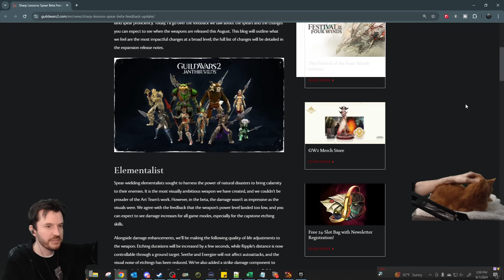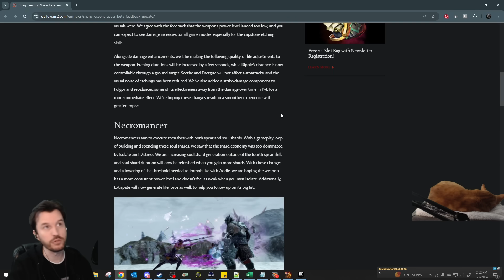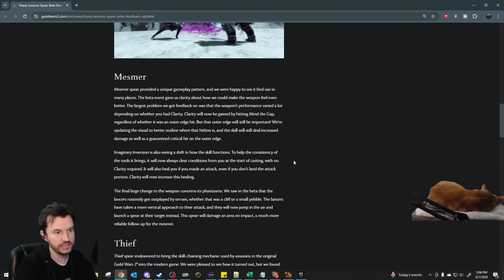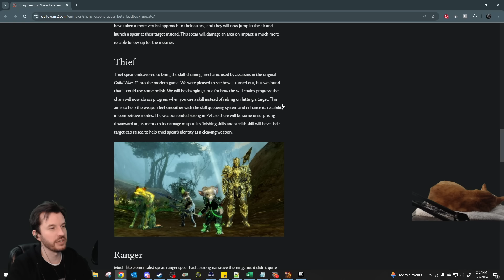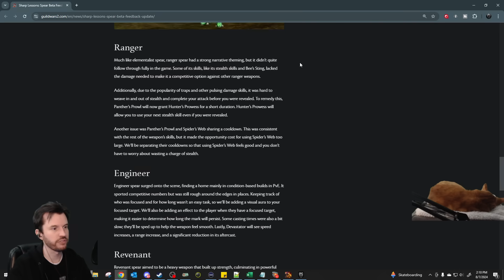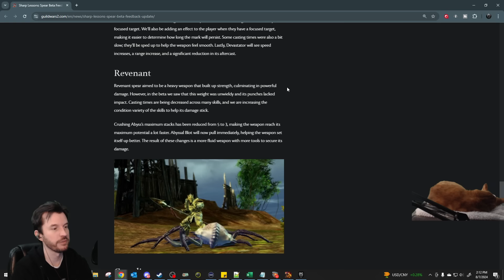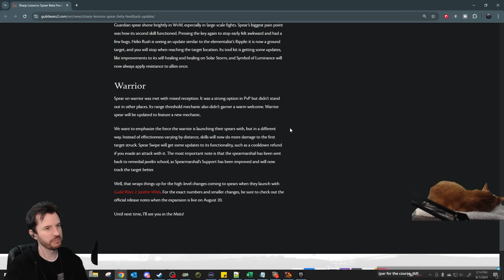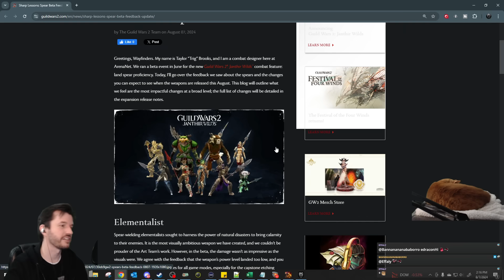Sharp Lessons: Spear Beta Feedback Update - GW2 News August 7th 2024